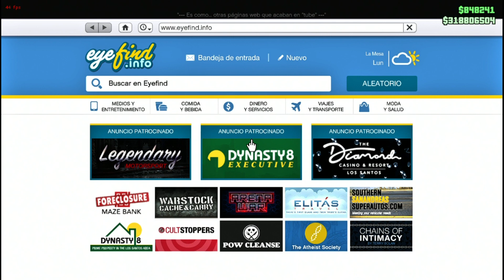Declasse Granger 3600LX Gta 5 Online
Una SUV muy elegante a la cual se le puede poner tecnología de Imani
Basada en la 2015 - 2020 Chevrolet Suburban
Salió con el DLC de The Contract en el 2022
precio $1,380,000
velocidad máxima 96.75 mph (155.70 km/h)
Color usado Negro puro